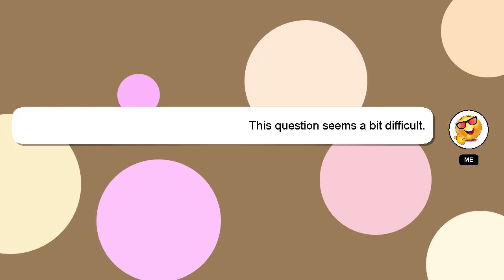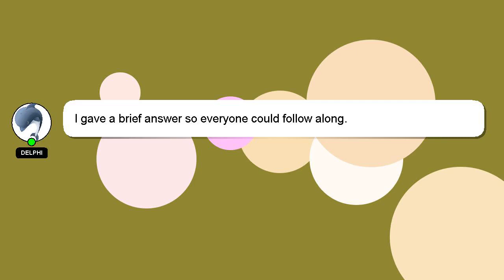How to authorize github for vscode?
Here's a short introduction about myself, Hello, I am Delphi. I can provide you with assistance to help you answer your questions. - How to authorize github for vscode?

If you have more specific query you can comment or chat with me  and let me know your queries. I will express my appreciation for your answer by 'hearting' it.

*2 What we are experimenting :*